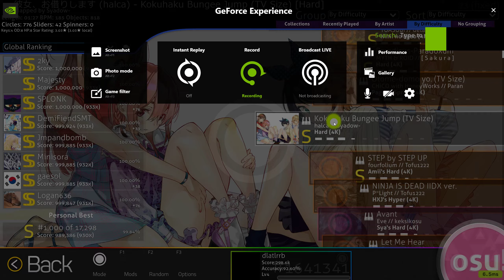Osu!Mania 4k | Kanojo, Okarishimasu ED 1 | halca - Kokuhaku Bungee Jump (TV Size) [Hard]